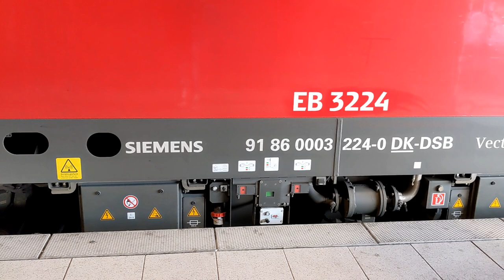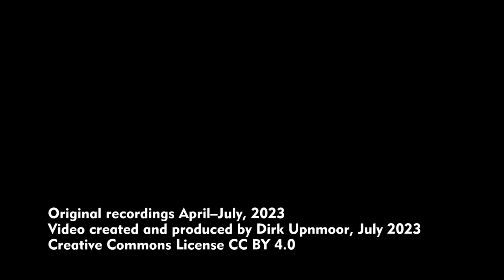IC-Züge Hamburg–Kopenhagen in Hamburg (Sommer 2023): Generationswechsel – Baureihen MF und EB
English subtitles available, English description below – Seit Ende Juni 2023 fahren zwischen Hamburg und Kopenhagen meist Siemens Vectron-Lokomotiven mit IC1-Wagen. Die Loks gehören der Dänischen Staatsbahn und sind dort als Baureihe EB eingereiht. Die Züge fahren ohne Steuerwagen. Deshalb steht im südlichen Gleisvorfeld des Hamburger Hauptbahnhofs in der Regel eine zweite EB bereit. Nachdem die Fahrgäste ausgestiegen sind, fährt der Zug in die Abstellanlage südlich des Hauptbahnhofs. Die zweite Lok fährt hinterher. Sie wird den Zug bei der Rückfahrt nach Kopenhagen ziehen. So wird ein Umsetzen der angekommenen Zuglok vermieden.
Im Mai 2023 waren noch auf allen Fahrten die dänischen Dieseltriebzüge der Baureihe MF im Einsatz. Aber auch im Juli sind noch MF auf einzelnen Fahrten zu sehen.

Since end of June 2023 mostly Siemens Vectron locomotives with IC1 coaches run between Hamburg and Copenhagen. The locos belong to Danish state railways DSB and they are called class EB there. The trains run without control car. That's why normally a second EB is already standing in a track south of Hamburg central station. When all passengers have got out, the train goes on into the sidings south of central station. The second locomotive follows. It will haul the train on its way back to Copenhagen. So the locomotive that has just arrived doesn't have to run around the train.
In May, 2023, Danish Diesel multiple units of class MF had still been on all trains of this service. Even in July sometimes MF can be seen as trainsets.